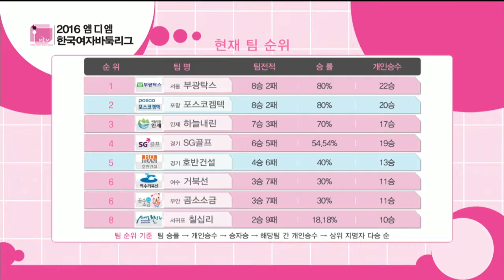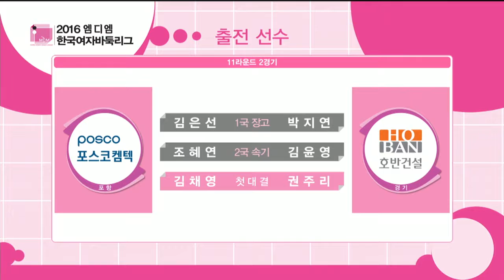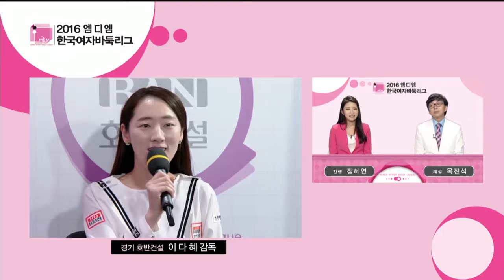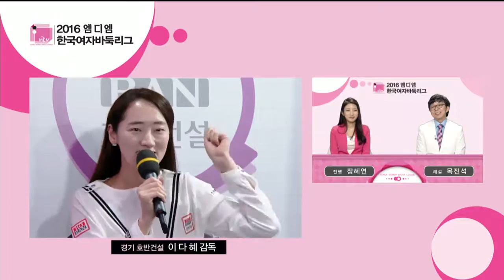2016MDM한국여자바둑리그 11R 2G 포항포스코켐텍vs경기호반건설ep1 20160422